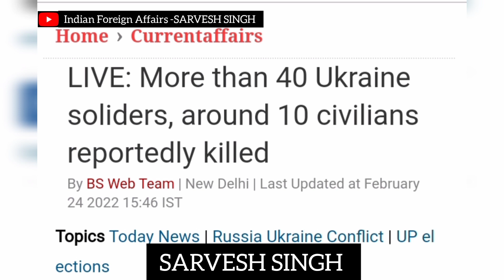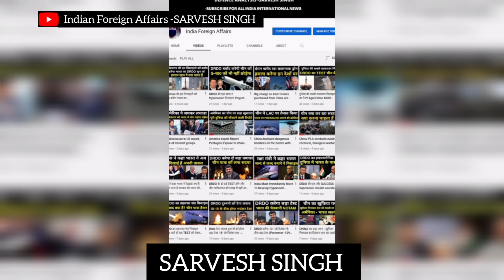Is it safe in Ukraine now?What are some social issues in Ukraine?Is Ukraine under Russian control?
Is Ukraine under Russian control?

What are some social issues in Ukraine?

Is it safe in Ukraine now?

Where is the war happening in Ukraine?

What is issue between Ukraine and Russia?

About Us:Defense Analysis SARVESH SINGH Channel covers PM Narendra Modi visits to other nations & India relations with Australia, Canada, Joe Biden on India, Germany, United States, United Kingdom, China, Russia, Kuwait, , Israel latest news, swara basket Mossad Saudi Arabia, Europe and other countries in 2021.